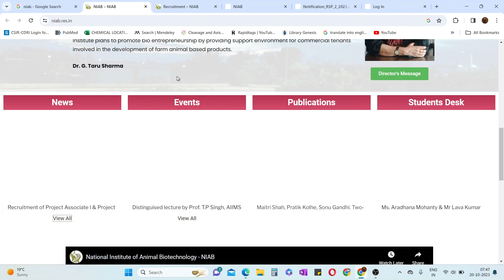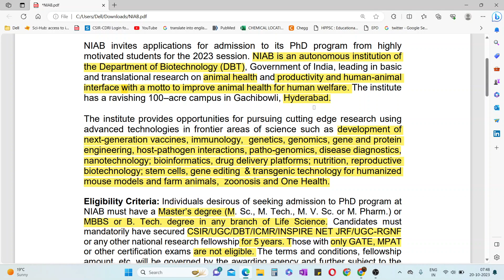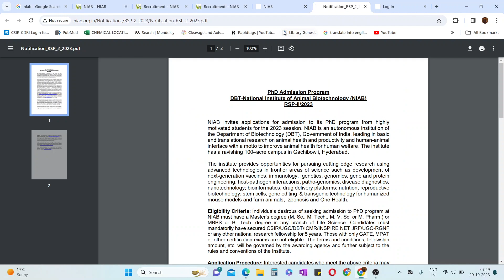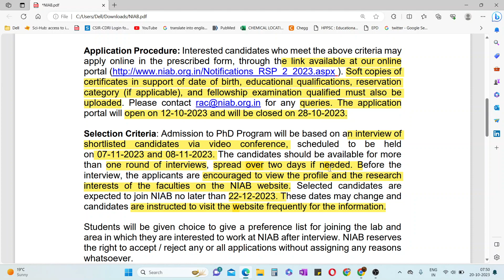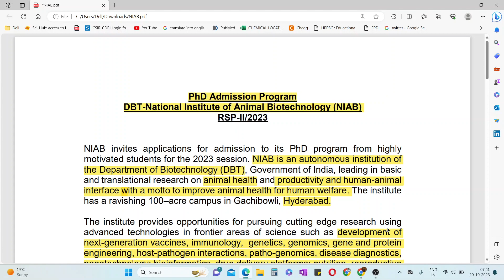National Institute of Animal Biotechnology(NIAB) Ph.D. Program 2023-24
GATE LIFESCIENCE
GATE Biotechnology
ICMR JRF